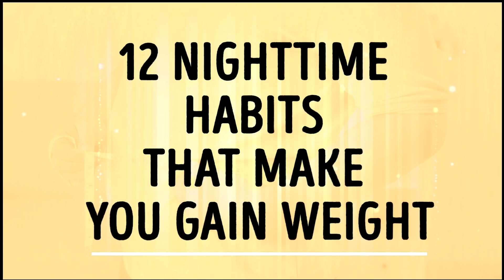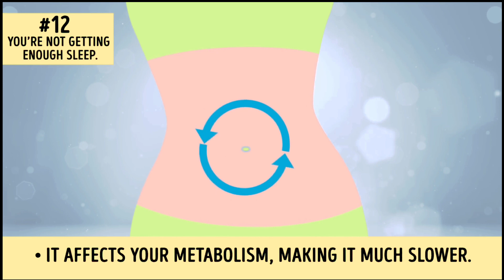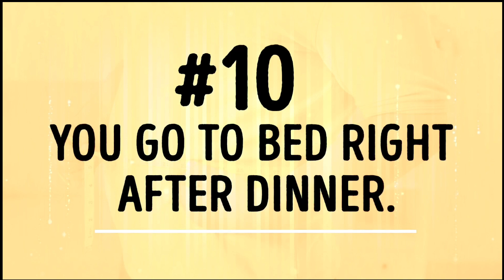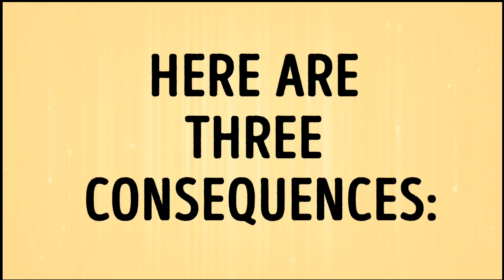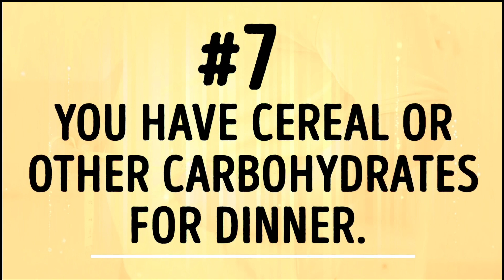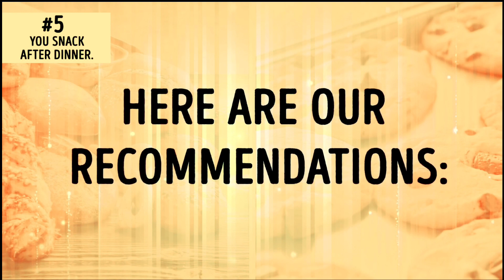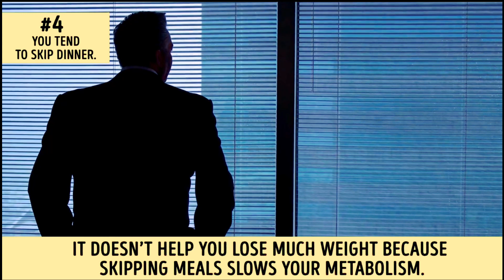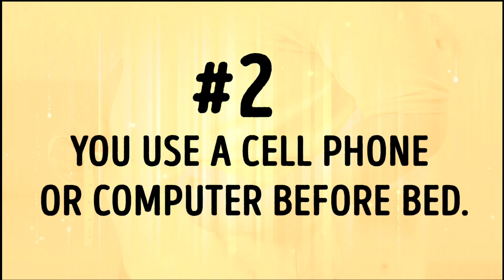10+ nighttime habits that make you fat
10+ nighttime habits that make you fat